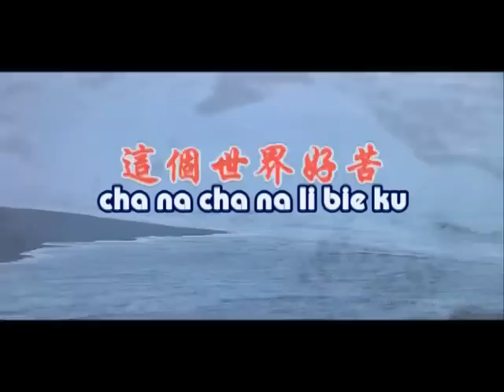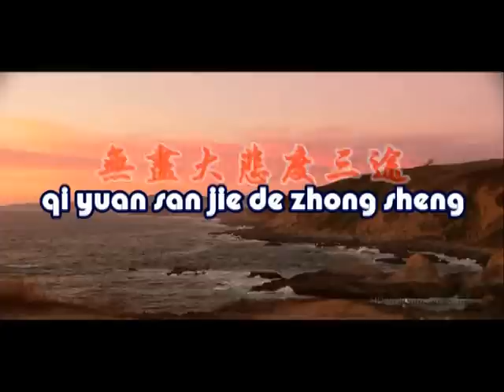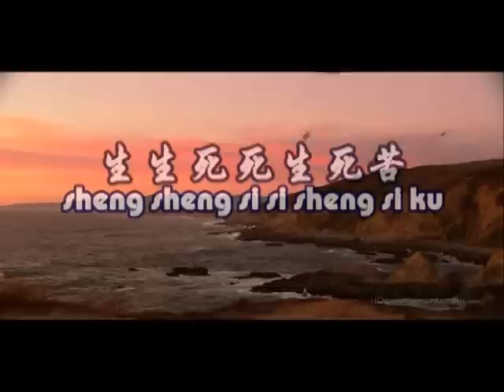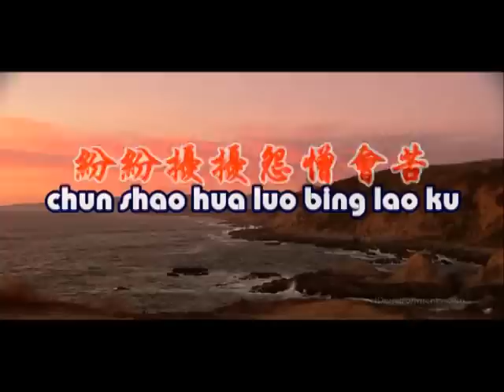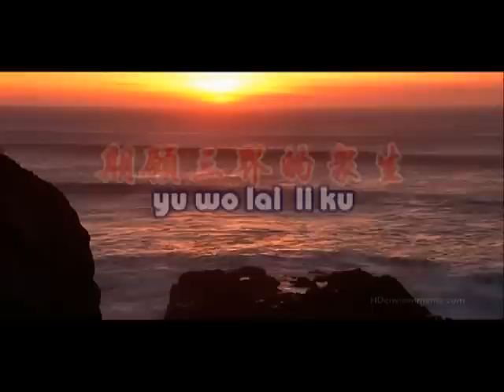八苦 (國語善歌)